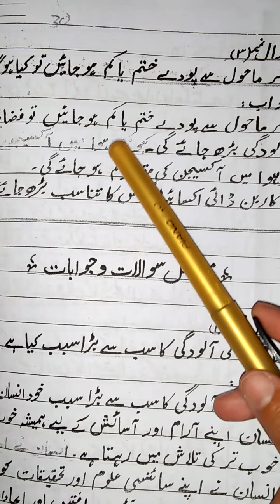urdu lecture #48 sabq mahul k alodgi written work